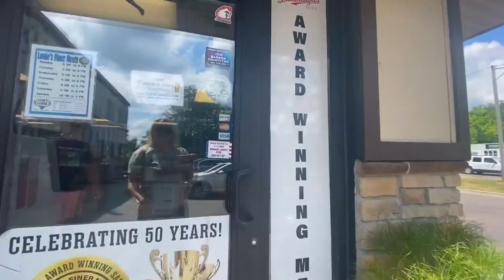Summer Vacation Vlog | Cabin Adventures in Wisconsin | Joleen Vlogs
In this vlog, comedian Joleen Lunzer goes on a cabin vacation with her family to Lake Chetac in Birchwood, Wisconsin. Enjoy!

Joleen Amazon Wishlist: